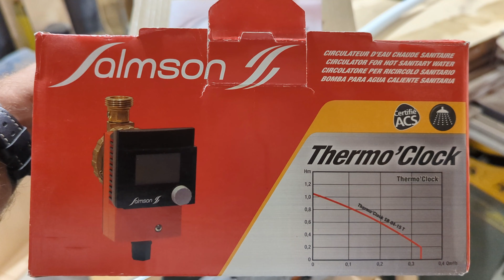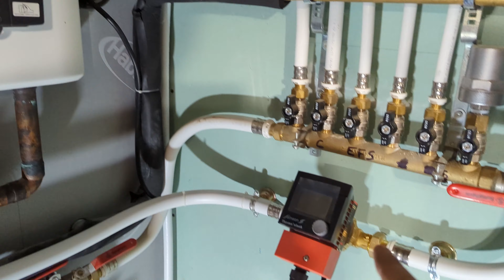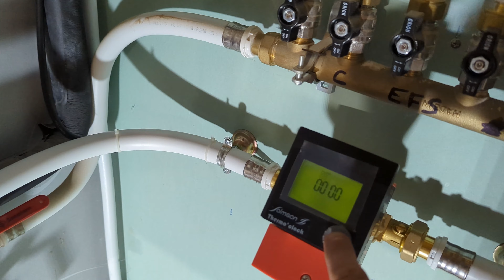la boucle d'eau chaude sanitaire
comment créer une boucle d'eau chaude sanitaire? voici comment j'ai fais.
bonne vidéo et bonne fêtes à tous

(musique de l'intro : Titre:  Follow me (feat Paps)
Auteur: Vendredi